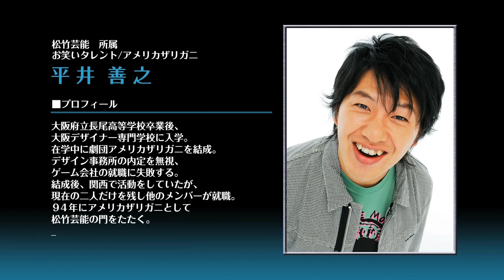【PV】『GUILD01』（LEVEL5 WORLD 2011 Ver.）